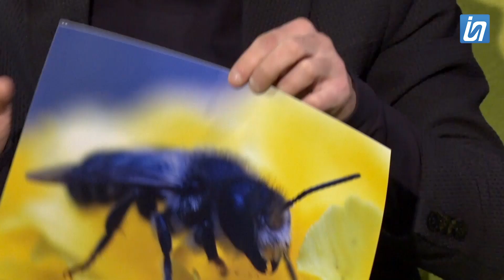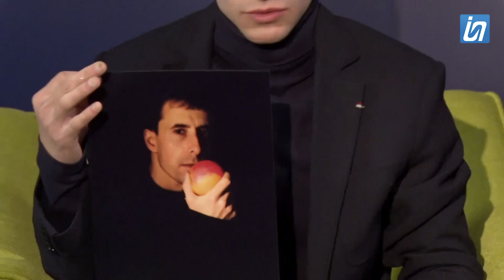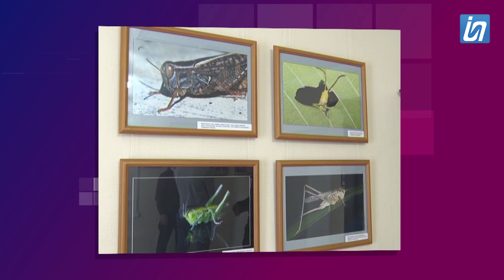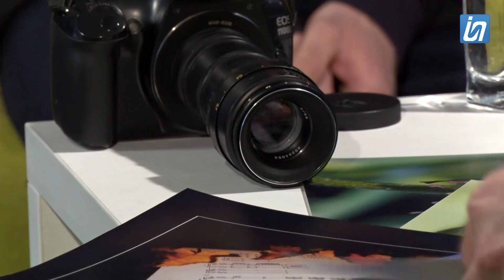Проект-откровение "и Я". Алексей Мехедов 20.03.2021